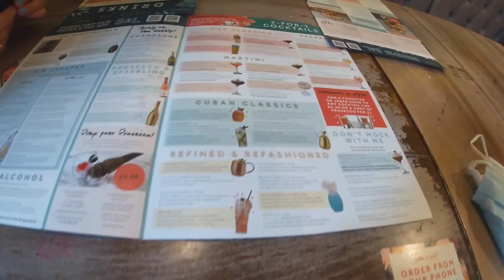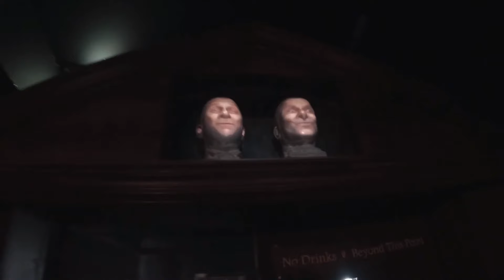THE LONDON DUNGEON VLOG | What actually happens at the London Dungeon? Is it worth it?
Hey, I vlogged my experience in the London Dungeon during my visit in July 2021! Before going I didn't know what to expect at the London Dungeons or what would happen in the attraction so I wanted to share my experience and hopefully answer any questions you might have!